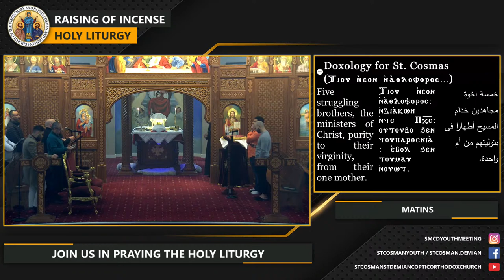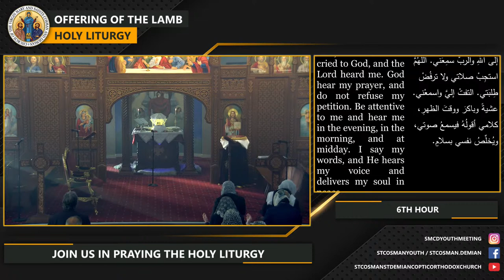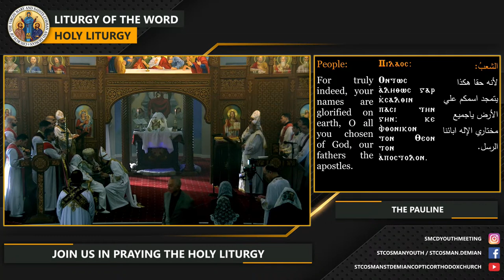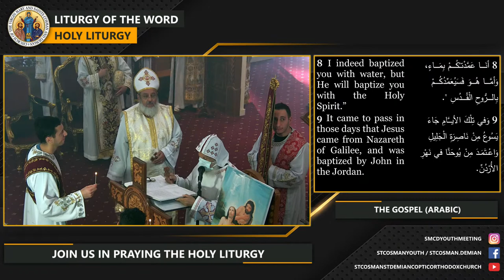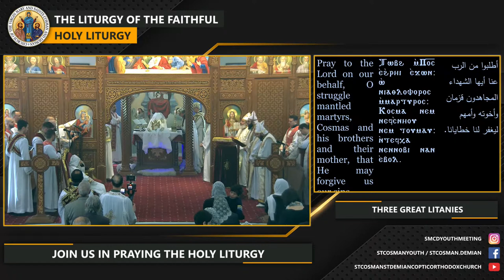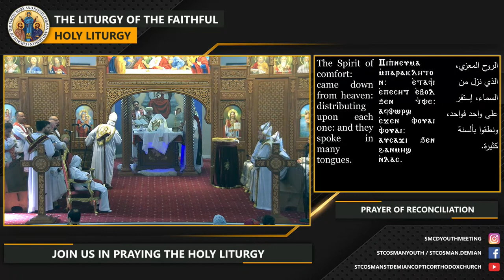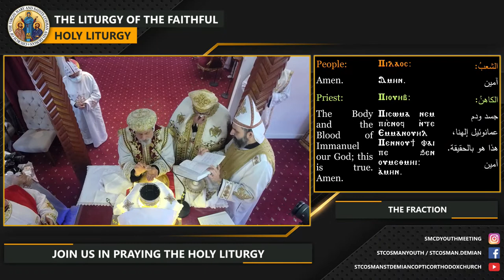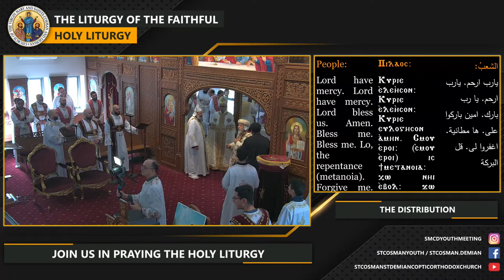The Priesthood Ordination of Ramez Besada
“And He Himself gave some to be apostles, some prophets, some evangelists, and some pastors and teachers, for the equipping of the saints for the work of ministry, for the [e]edifying of the body of Christ “ Ephesians 4:11-12

By the grace of God and the blessings of his His Holiness Pope Tawadros II, as we approach the Feast of the Apostles, we are joyful and blessed to celebrate the upcoming ordination of Deacon Ramez Bessada for our parish.